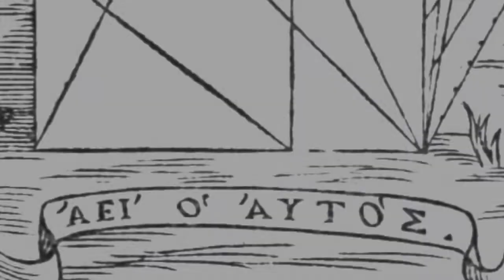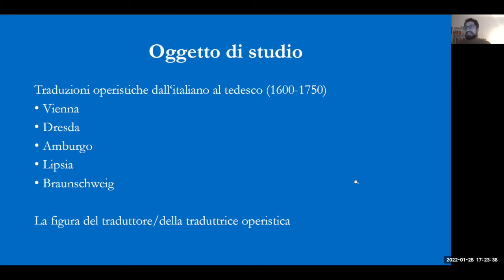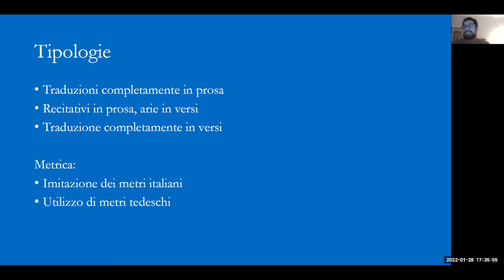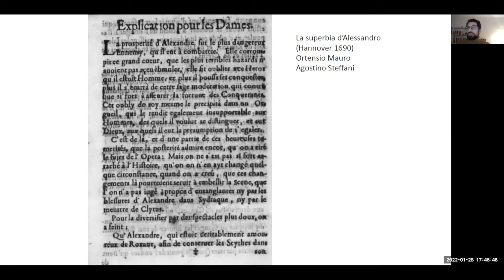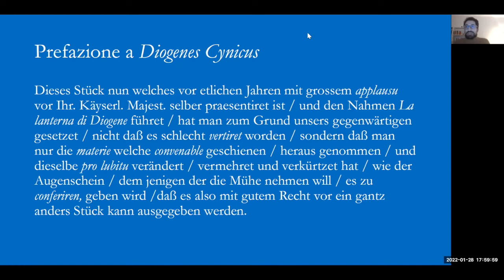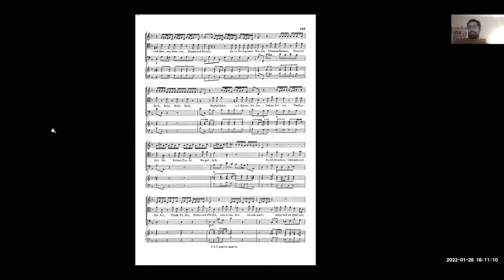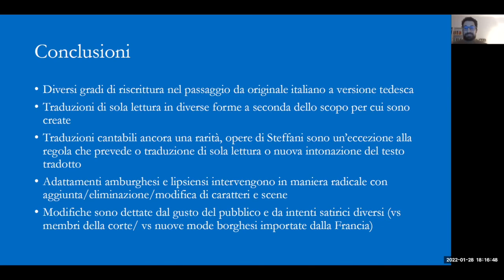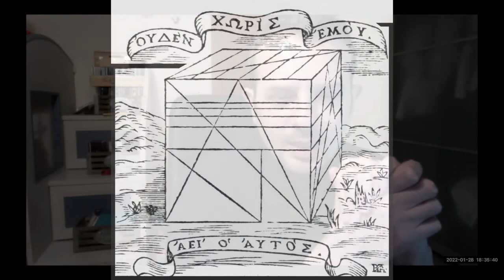Livio Marcaletti, Traduzione, adattamento e riscrittura nell'opera tedesca fra Sei e Settecento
Conversazioni 2022, Livio Marcaletti, Traduzione, adattamento e riscrittura nell'opera tedesca fra Sei e Settecento, 28 gennaio 2022